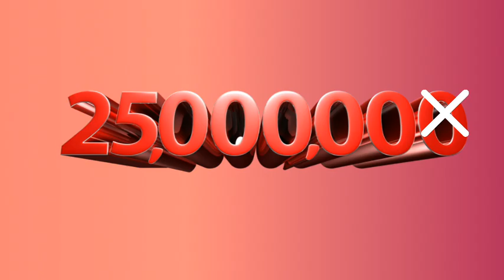बिग बॉस मराठी सिझन ५ चा विजेता कोण? बक्षीस रक्कम किती? big boss marathi 5